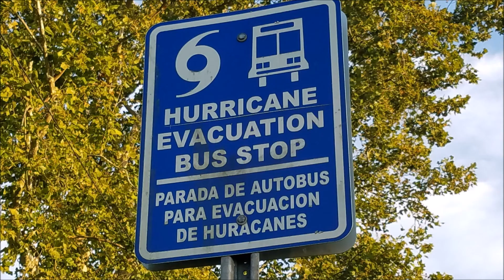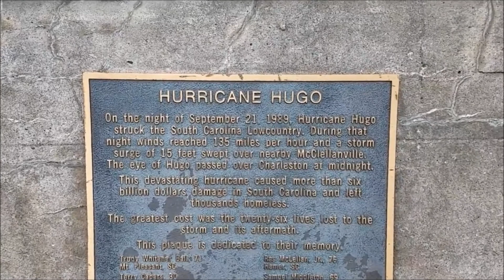Help Fix Hurricane Evacuation Bus Problems in Charleston, SC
Our bus evacuation system in Charleston shows signs of neglect. Help us prepare a set of recommendations to present to our elected leaders.